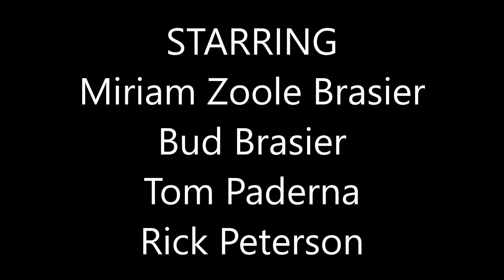Coco View Diving - Day 3 Dive 1 - Mary's Place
Today we dove Mary's Place - probably the most famous dive site in Roatan and for good reason! It is a beautiful series of crevasses on the bottom of the ocean, often reaching depths of 120+ feet deep. Beautiful light and coral formations. I have done this dive 4-5 times before and I just love Mary's Place!